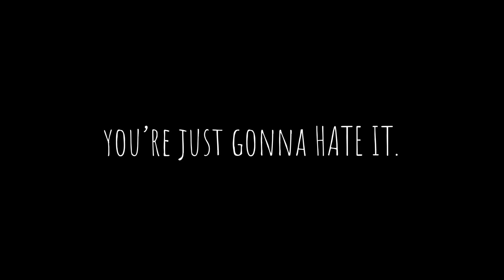don’t try suicide! || south korea || countryhumans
south korea has one of the highest suicide rates in the world, so this is based on that

[ This video is made with no intention of offending anyone, and pls do not take it too seriously :) (Fr, it’s ch lmao.) ]